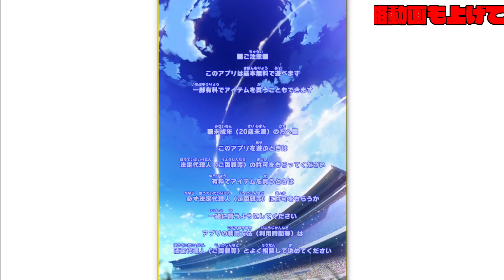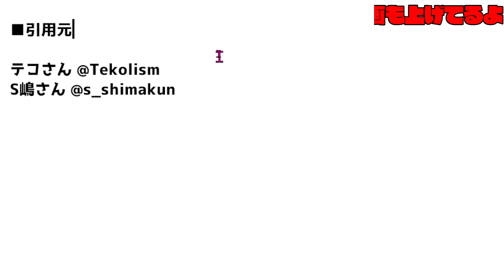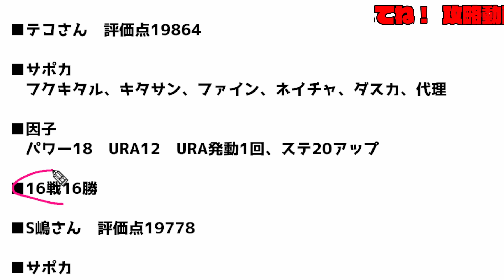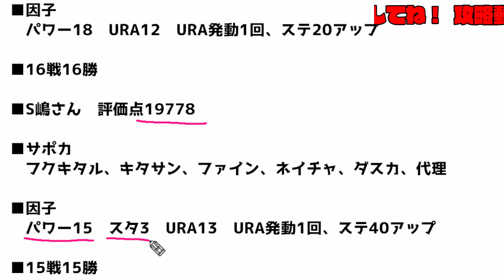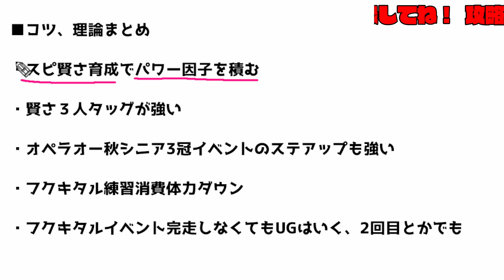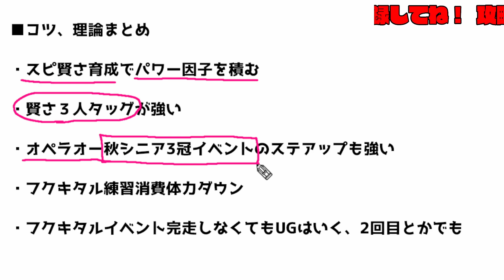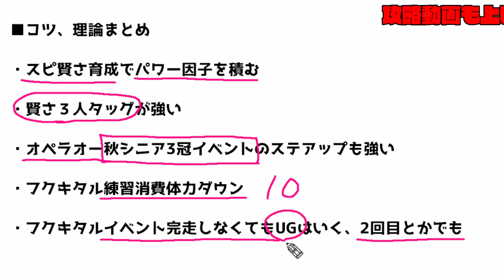【ウマ娘】遂に『UGランク』育成をするトレーナーさん現る！ウマ娘凄いことになってきた！S嶋さん/テコさん/オペラオー/フクキタル【ウマ娘プリティーダービー攻略まとめ 正月フクキタル動画上げてます！】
■引用元
テコさん @Tekolism
S嶋さん @s_shimakun

⑦正月ガチャ性能評価SSR正月マチカネフクキタル/アドマイヤベガ！★3晴れ着テイエムオペラオー/ハルウララ！

ZONeエナジードリンク協賛真サジタリウス杯URL

OMENのPCを使用してPCでウマ娘・ゲーム実況をしています！

ウマ娘アオハル杯育成法＆知識、基本、解説

00:00 ウマ娘最強ウマ娘ランキング！脚質別オープニング